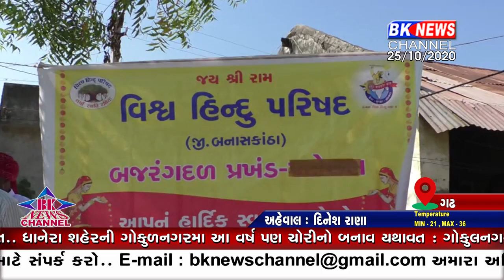ગઢ ખાતે દશેરા નિમિતે વિશ્વ હિન્દુ પરિષદ દ્વારા શસ્ત્રપૂજન કરવામાં આવ્યું હતું